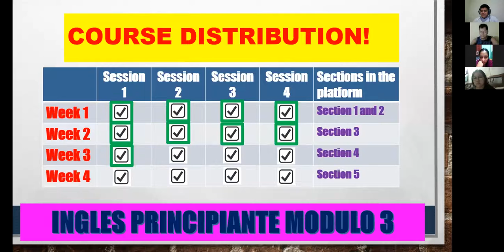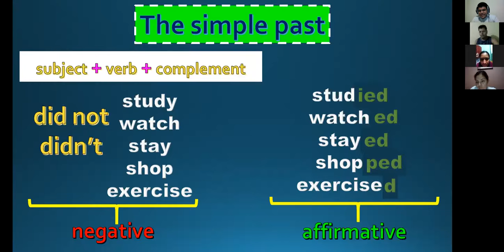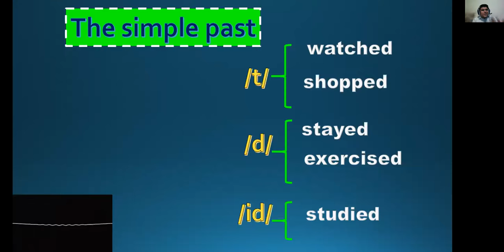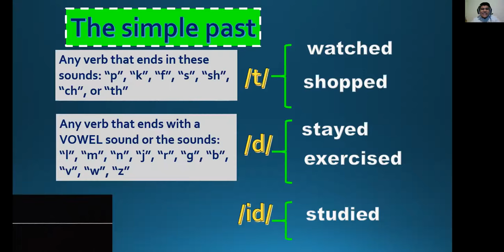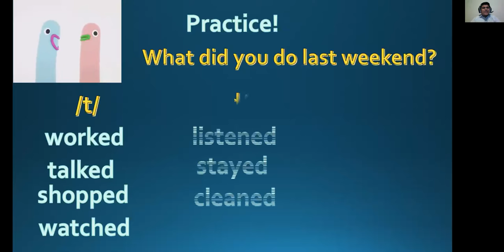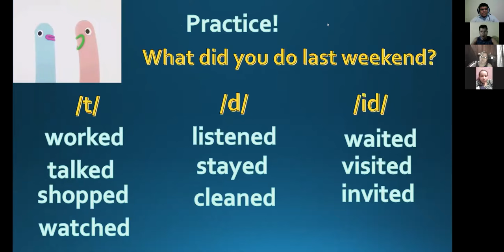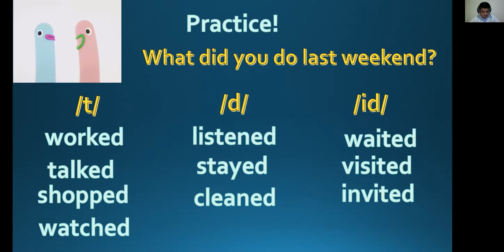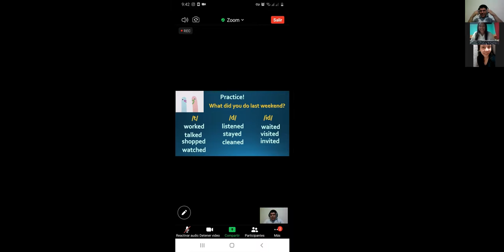Ingles Corporativo- Session 9 - Simple Past - Regular verbs